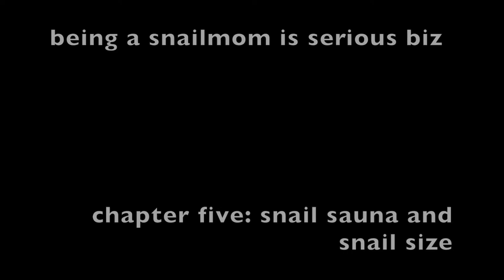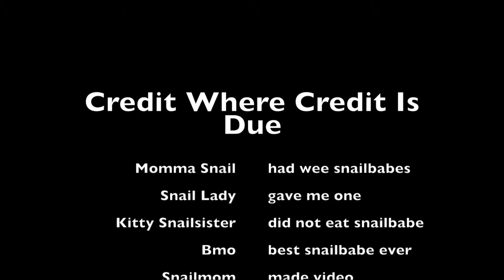Baby BMO: the Littlest Giant (african land snail)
This a baby book, except a video, and about a snail instead of a lame human baby. Don't judge me until you look him in the cute little eye tentacle and tell me he's not the cutest gastropod you've ever seen. His name is Bmo and there'd better b-NO gettin it wrong. He's now five times the size and happily slimin' around his glass palace, an update video could possibly be forthcomin but who knows with my track record